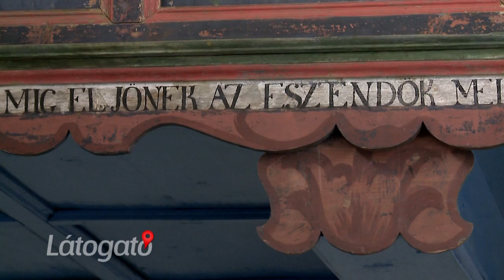Látogató 2014.09.28 Oklánd második rész